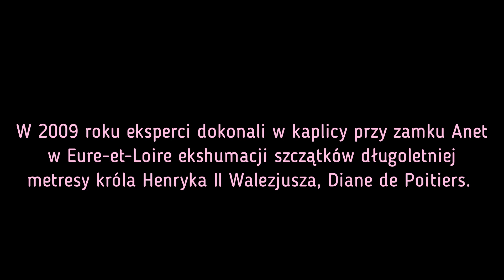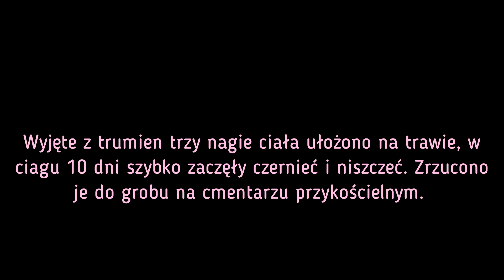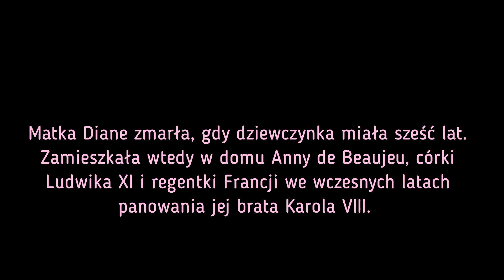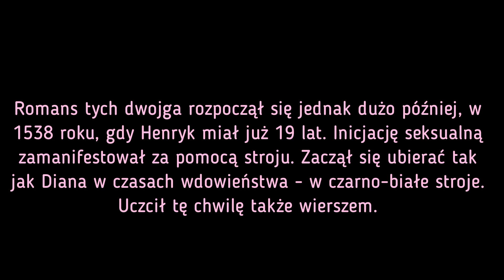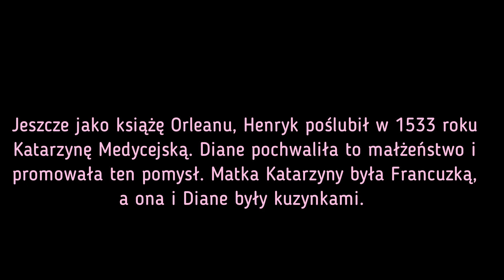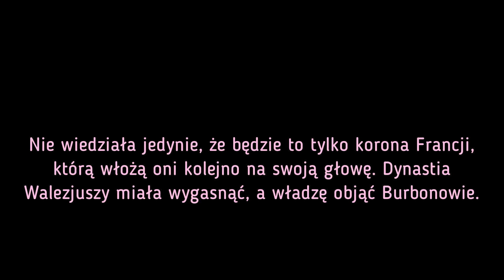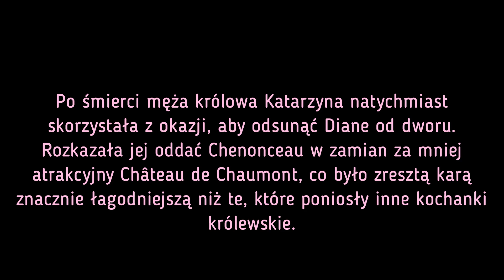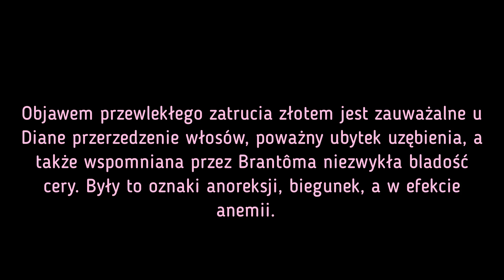Alchemiczne złoto Diane de Poitiers